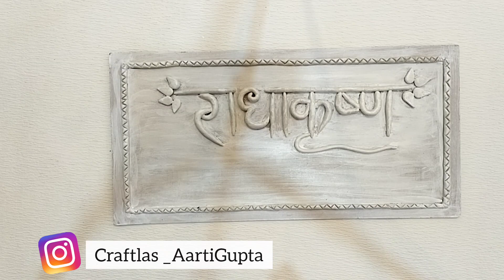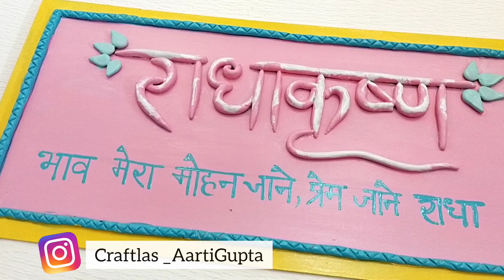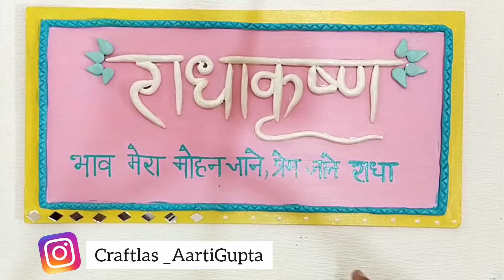DIY Home Decor Ideas With Radha Krishna Lippan Art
join online Trousseau Packing Classes by Craftlas

For joining CraftLas extra innovating videos